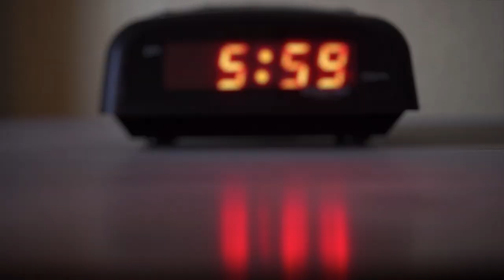♪夢をあきらめないで【Cover】/ 西村菜那子（元NGT48)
イメージ動画です🙇‍♂️映像はニシムラナナコさんと関係ありません。ご了承下さい。
歌は本物のニシムラナナコさんです😄
良い声してるよね～

西村菜那子 (元NGT48)
2022年9月30日NGT48を卒業しました。現在はCANVAS所属

新潟のお米畑でニシムラナナコを撮りたい🎥（怒られる）
素直な声質で癒されます😚
本家はシットリして深みがありますが、ナナコさんはカラっと乾燥した元気な直球的な声で、応援歌のこの曲に良く合ってます。元気をもらえます😉

Yume Wo Akiramenaide
Takako Okamura

Takako Okamura